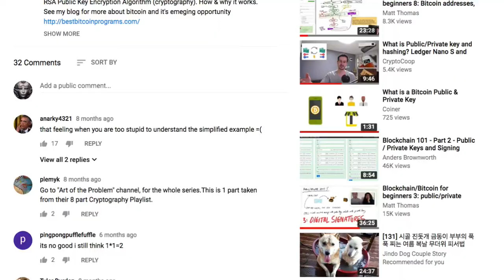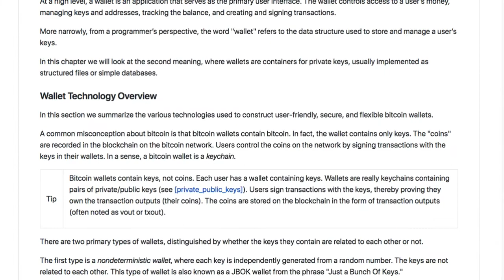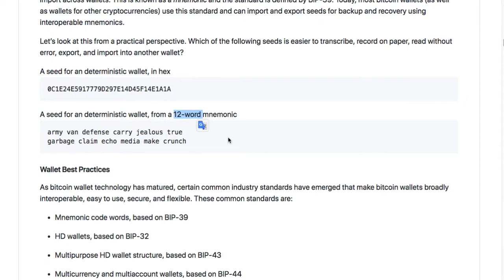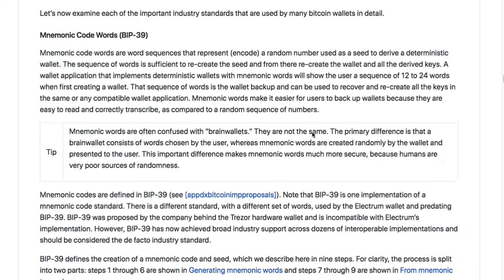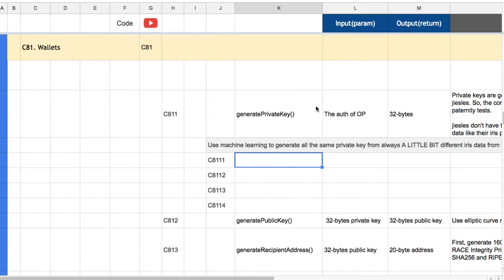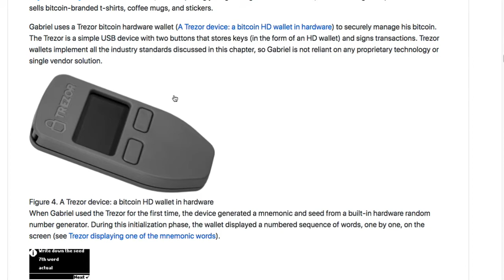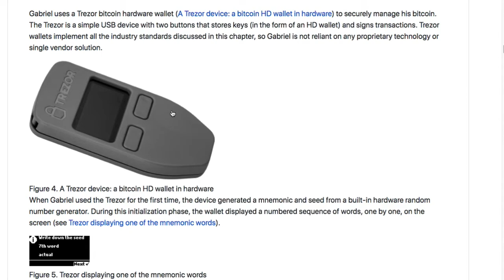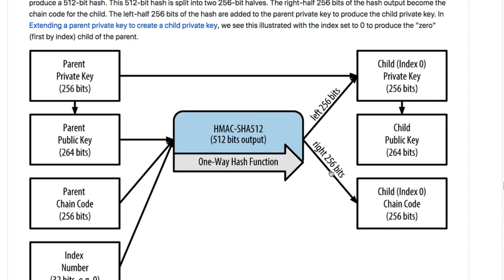블록체인 중급 06 - [Ch_5] Wallet